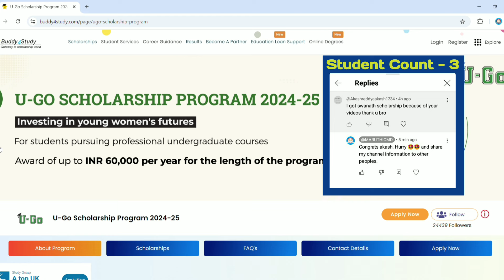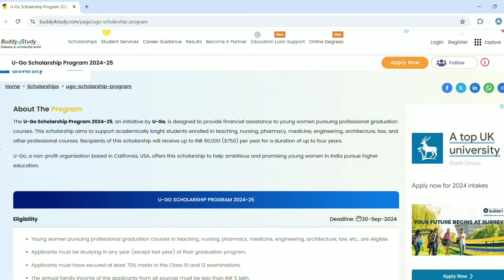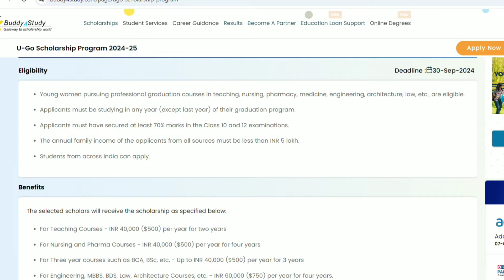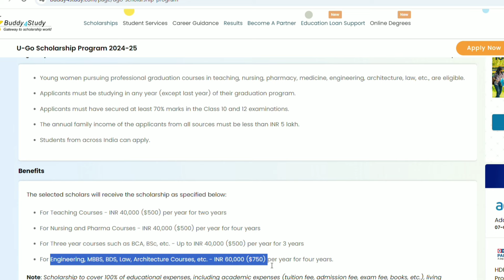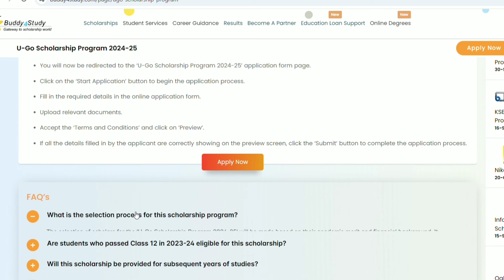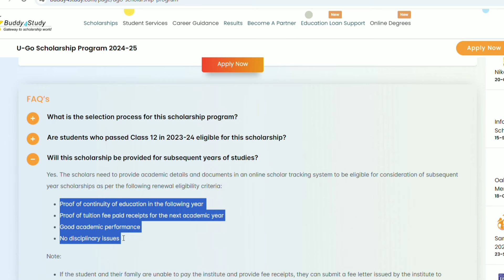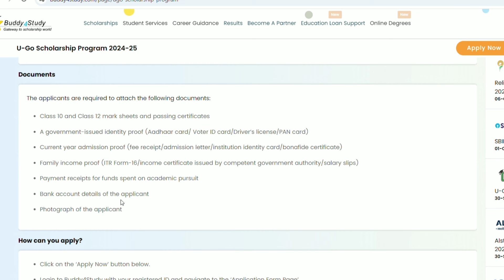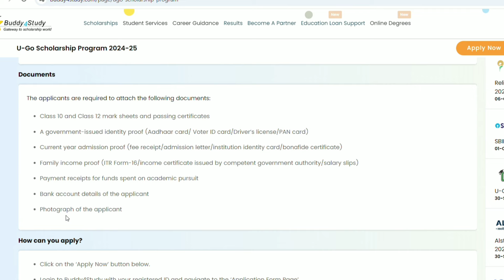2024 New scholarship/ఇంజనీరింగ్, మెడిసిన్, ఆర్చిటెక్చర్, లా, టీచింగ్, నర్సింగ్, ఫార్మసీ/Scholarships